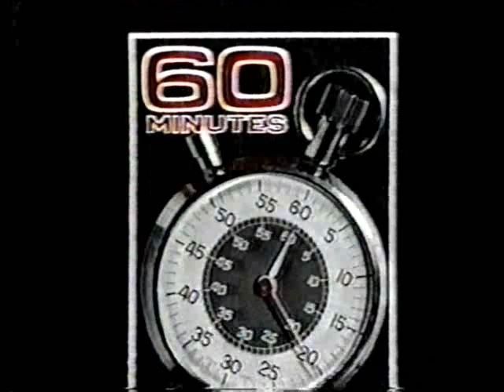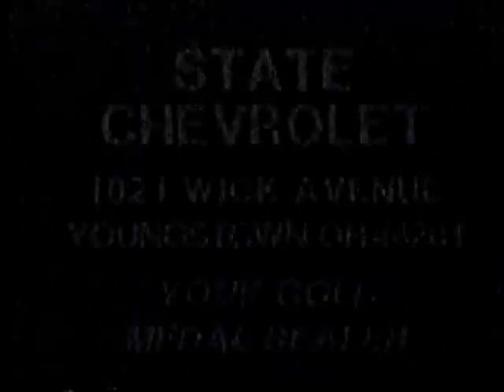WKBN 27 (CBS) Bits, September 1987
There are CBS promos for premieres and previews (with the "CBSpirit" tag), and local spots as well ("27 Spirit, Oh Yes"). In order:
-Leg Work
-Anti-drug PSA with an intense Kevin Dobson
-"Tour of Duty will continue"
-Wiseguy, Knots Landing
-Dallas, CBS ID
-Playhouse 27 (late movie), "The Graduate"
-Donahue "Men are Barbarians"
-News Watch sports tease
-Tour of Duty, "Gunsmoke: Return to Dodge" TV movie, Jake and the Fatman
-Murder She Wrote, The Law and Harry McGraw
-Vietnam Veterans of America PSA (with Tour of Duty stars Joshua D. Maurer and Ramon Franco)
-Magnum P.I. (final season), ID
-Hour Magazine, Gary Collins with Elizabeth Taylor
-Playhouse 27, "You Can't Run Away From It
-News tease with Tom Holden
-Beauty and the Beast, local ID
-"Wiseguy will continue"
-CBS Sports college football, ID
-60 Minutes
-M*A*S*H
-State Chevrolet, Youngstown
-Value City (toy layaway for Christmas), Alliance
-CBS News
-Murder She Wrote slide
-Greenwood Chevy, Austintown
-State Chevrolet
-The Oldest Rookie